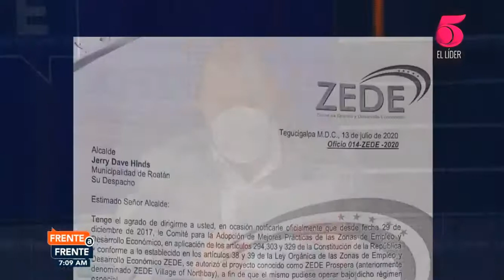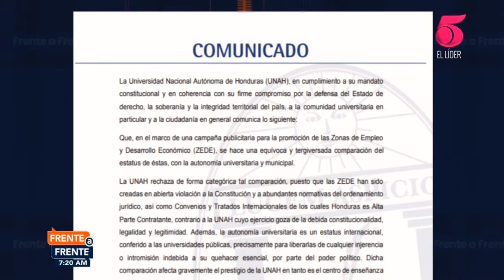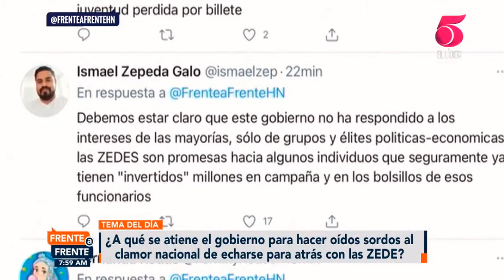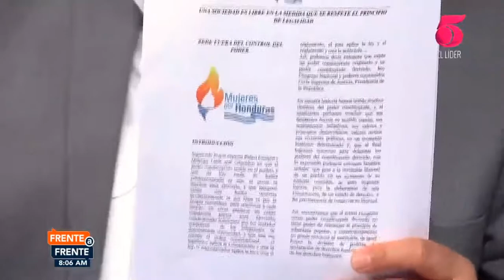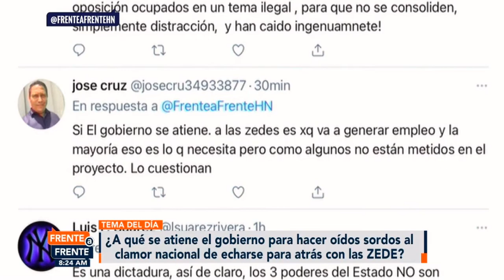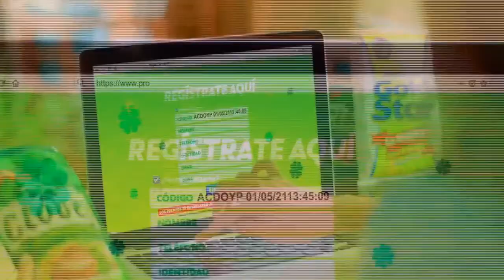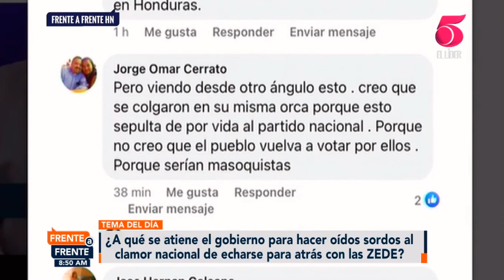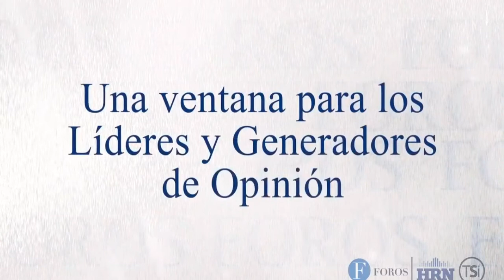¿A que se atiene el gobierno para hacer oídos sordos al clamor de echarse para atrás con las Zedes?